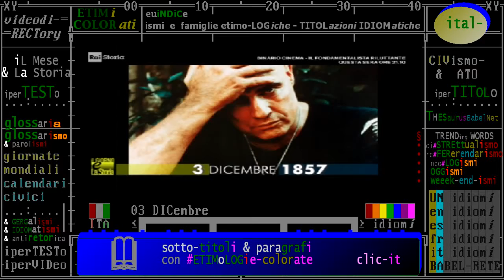(anniversari nascita 1857) ** 03 dicembre ** Berdyčiv (Polonia): Joseph Conrad - scrittore polacco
§.*/* (scrittori & Storia) Joseph Conrad - Rai Storia - biografie - romanzo "Cuore di Tenebre"
§.1/- (anniversari-nascita 1857) * 3 dicembre * Berdyčiv (Polonia): Joseph Conrad, scrittore

(en) Polish-British writer...greatest novelists to write in the English language
(it) scrittore polacco naturalizzato britannico
(fr) écrivain de langue anglaise majeur du xxe siècle
(es) novelista polaco que adoptó el inglés como lengua literaria

:tags (iL mese e La Storia - iL Giorno e La Storia - Accadde Oggi)
Joseph Conrad, romanziere polacco naturalizzato inglese
3 dicembre 1857, anniversari di nascita
Cuore di Tenebra, Heart of Darkness, videolibro, audiolibro,

=== wikipedie, consultate il 3 dicembre 2017 ==

Joseph Conrad, nato Józef Teodor Nałęcz Konrad Korzeniowski (Berdyčiv, 3 dicembre 1857 – Bishopsbourne, 3 agosto 1924), è stato uno scrittore polacco naturalizzato britannico.
Joseph Conrad signatue 1925.svg
Considerato uno dei più importanti scrittori moderni in lingua inglese, Conrad è stato capace, grazie ad un ricchissimo linguaggio (nonostante l'inglese fosse soltanto la sua terza lingua, dopo quella polacca e quella francese), di ricreare in maniera magistrale atmosfere esotiche e riflettere i dubbi dell'animo umano nel confronto con terre selvagge. È universalmente riconosciuto come uno dei grandi maestri della prosa.
Sebbene molte delle sue opere siano pervase di non pochi elementi di ispirazione romantica, è considerato soprattutto come un importante precursore della letteratura modernista. Il suo originale stile narrativo e i suoi anti-eroici personaggi hanno influenzato molti scrittori, tra cui Ernest Hemingway, David Herbert Lawrence, Graham Greene, William S. Burroughs, Joseph Heller, V.S. Naipaul e John Maxwell Coetzee. Ha ispirato inoltre diversi film, tra cui Lord Jim e Apocalypse Now (tratto dal suo Cuore di tenebra).
Mentre l'Impero britannico raggiungeva il suo apice, Conrad sfruttò la sua esperienza prima nella marina francese e, successivamente, in quella britannica per scrivere romanzi e racconti che riflettono aspetti di un impero "globale" e, allo stesso tempo, esplorano gli abissi della mente umana.

:wp-fr: Wikipedia francese
Joseph Conrad, pseudonyme de Teodor Józef Konrad Korzeniowski herb. Nałęcz, est né le 3 décembre 1857 à Berditchev (Ukraine - Empire russe) et mort le 3 août 1924 à Bishopsbourne (Kent - Angleterre). D'origine polonaise, il est un écrivain de langue anglaise majeur du xxe siècle.

:wp-es: Wikipedia spagnola
Józef Teodor Konrad Korzeniowski, más conocido como Joseph Conrad (Berdyczów, entonces Polonia, actual Ucrania, 3 de diciembre de 1857 – Bishopsbourne, Inglaterra, 3 de agosto de 1924), fue un novelista polaco que adoptó el inglés como lengua literaria.
 Conrad, cuya obra explora la vulnerabilidad y la inestabilidad moral del ser humano, está considerado como uno de los más grandes novelistas de la literatura inglesa.

:wp-en: Wikipedia inglese
Joseph Conrad (Polish pronunciation: [ˈjuz̪ɛf ˌkɔn.rad]; born Józef Teodor Konrad Korzeniowski; 3 December 1857 – 3 August 1924) was a Polish-British writer regarded as one of the greatest novelists to write in the English language. He joined the British merchant marine in 1878, and was granted British citizenship in 1886. Though he did not speak English fluently until his twenties, he was a master prose stylist who brought a non-English sensibility into English literature.[note 1] He wrote stories and novels, many with a nautical setting, that depict trials of the human spirit in the midst of an impassive, inscrutable universe.[note 2]

:wp-de: Wikipedia tedesca
Joseph Conrad, eigentlich Józef Teodor Nałęcz Konrad Korzeniowski (* 3. Dezember 1857 in Berdytschiw, Russisches Kaiserreich, heute Ukraine; † 3. August 1924 in Bishopsbourne, Großbritannien) war ein polnisch-britischer Schriftsteller.
Obwohl Conrad bis in seine Zwanziger kein Englisch sprach, gilt er als einer der wichtigsten Schriftsteller des 19. Jahrhunderts, die ihr Werk in englischer Sprache verfassten. Einfluss auf sein Werk hatten Conrads Erfahrungen mit dem britischen Kolonialreich, seine Tätigkeiten bei der französischen und britischen Handelsmarine und die Erinnerung an seine polnische Heimat. Conrads Schaffen wird der Moderne und teilweise dem Realismus des 19. Jahrhunderts hinzugezählt.